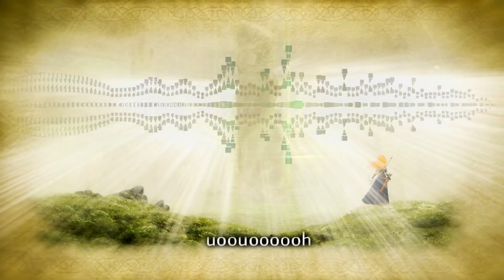Justyna Bojczuk - Kiedy nie śpią sny My Spirit Flies